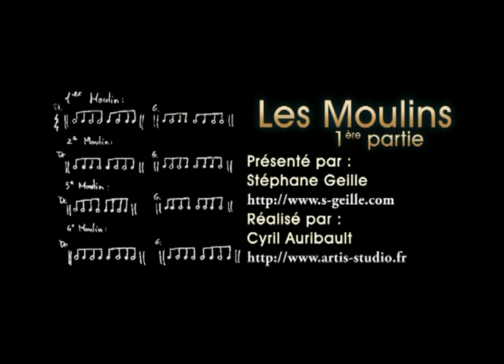Cours de batterie : Les Moulins 01 - Stéphane Geille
Cours de Batterie. Pédagogie sur le rudiment de caisse claire : les moulins ou paraddidle. Présenté par le professeur de batterie Stéphane Geille.

Si tu aimes clic sur j'aime et ajoute cette vidéo à tes favoris, partage là avec tes amis, merci !

FACEBOOK TWITTER and more... etc !